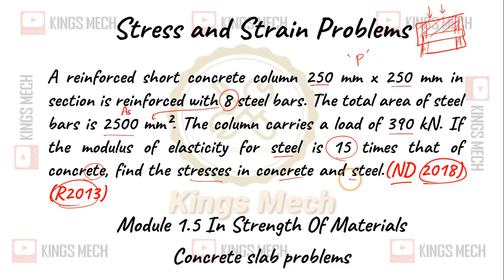Module 1.5 Concrete slab problem AU ND 2018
405

A reinforced short concrete column 250 mm x 250 mm in section is reinforced with 8 steel bars. The total area of steel bars is 2500 mm². The column carries a load of 390 kN. If the modulus of elasticity for steel is 15 times that of concrete, find the stresses in concrete and steel.(ND 2018) (R2013)